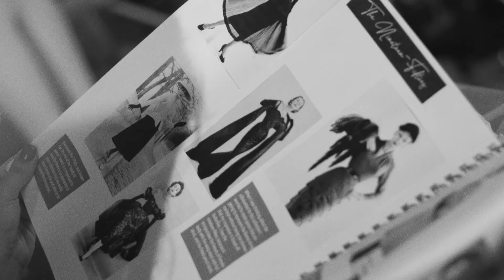Tiany Brito Senior Collection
Metamorphosis: Metamorphosis is a ready-to wear collection inspired by the beauty and delicacies of life, alongside the consideration of death as a beautiful mystery, leading to eternal bliss through the magic of the afterlife.